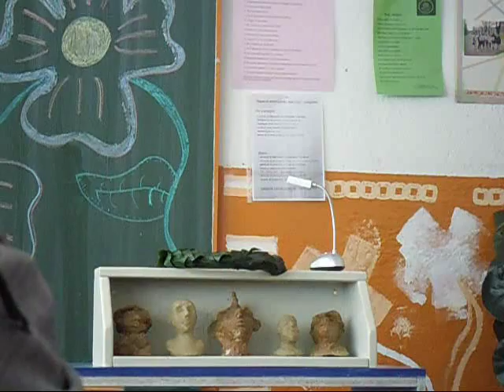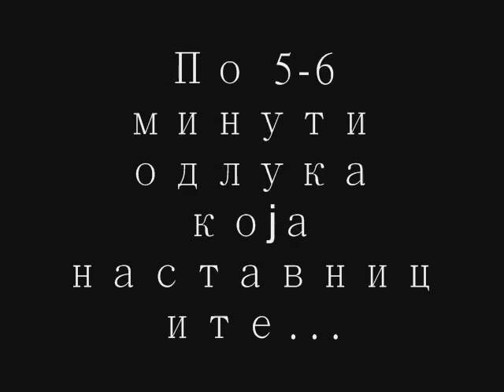Movie ОРАТОРСКО МАТИНЕ